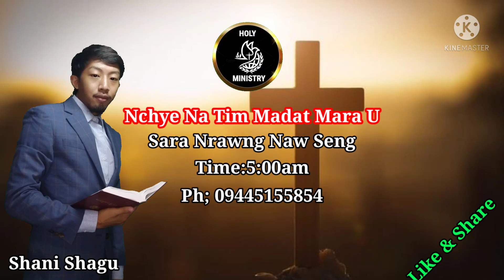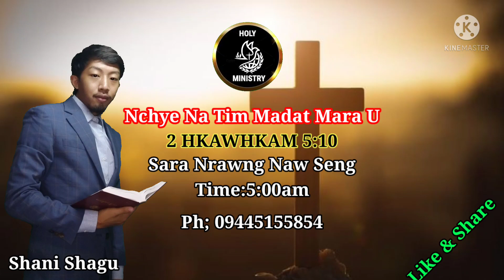Nchye Na Tim Madat Mara U (Sra Nrawng Naw Seng)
Title: Nchye Na Tim Madat Mara U
Sara Nrawng Naw Seng